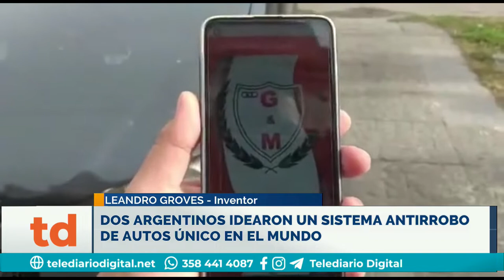Dos Argentinos idearon un sistema antirrobo de autos único en el mundo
Puede detener un auto con solo agitar el celular

LEANDRO GROVES - Inventor